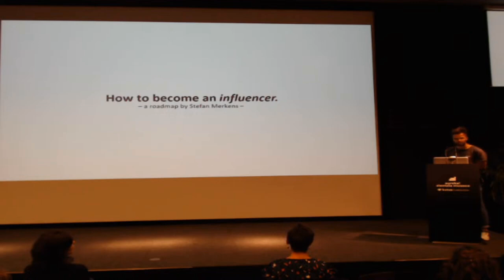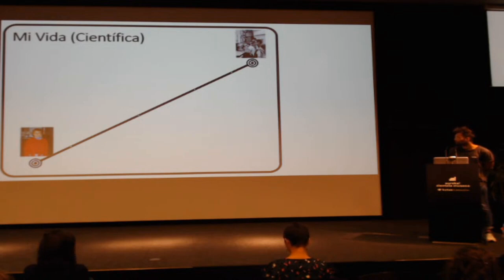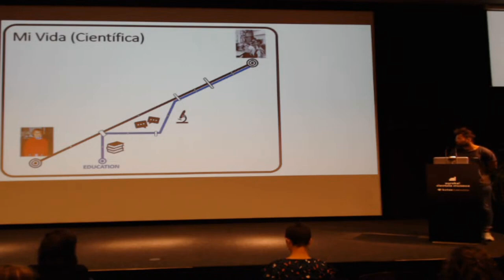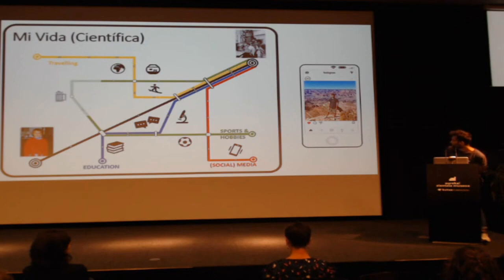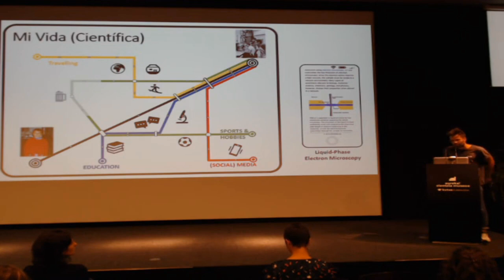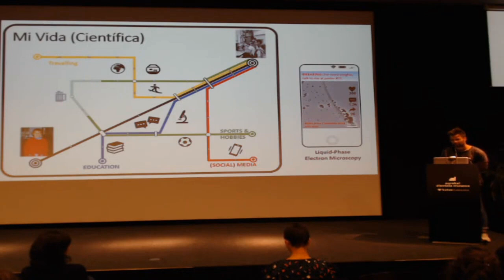BZ2022 Stefan Merkens. Physics eng